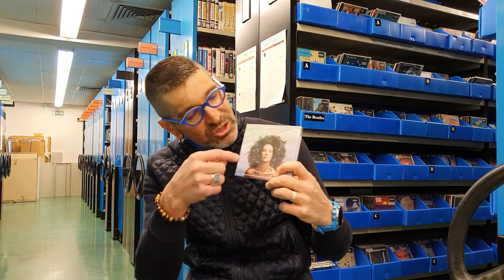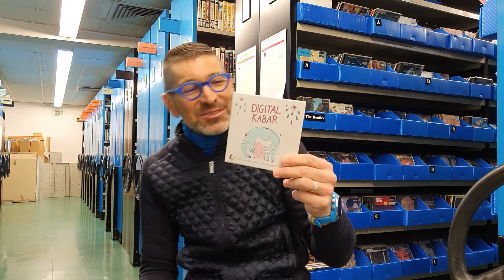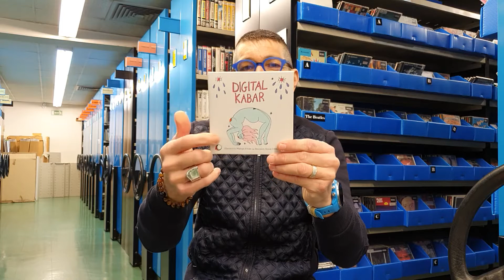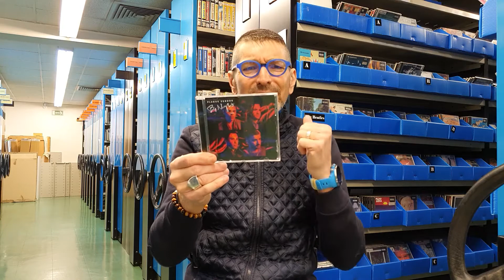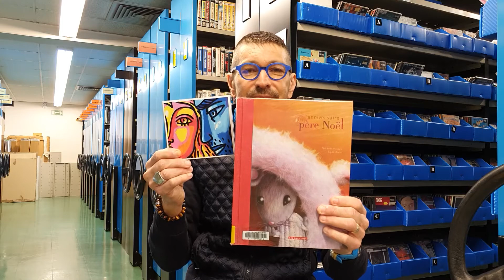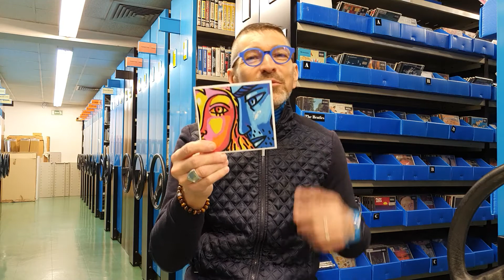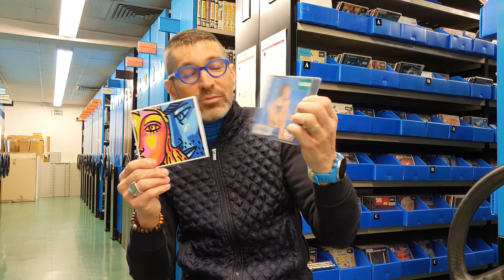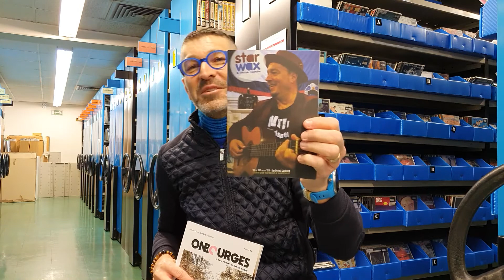La chronique de Ludo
Pour cette semaine on débute avec la world music orientale et une chanteuse marocaine qui nous embarque dans son univers poétique et jazzy. « Daba » (éternité) et ses sons Gnawa ou le oud tient une place importante vous enchantera, c’est certain. On continue avec un mélange intéressant entre la musique traditionnelle de l’île de la Réunion, le Maloya, et la musique électro actuelle. Très « trans », toujours sur les fondements de cette musique, à savoir les questions réponses…mais aussi sur des chansons de lutte de la classe ouvrière. Rubin Steiner, le tourangeau, et son électro-tech-house très dansante travaillé entre autre avec les voix de filles de Google Traduction. Oui, original. Plague Vandor, quatuor californien et un son très direct. Le grunge, le garage, le punk et la fusion des genres sont au rendez-vous pour ce troisième album « By Night » plein de folie. Leonard, le groupe du Berry, avec Lydie Baron et Jean-Baptiste Prioul. Ce dernier m’a très gentiment donné leur 1er et véritable album de 11 titres hauts en couleur. De la chanson poétique sur fond d’électro synthétique et guitares pop. Tout un programme de notre couple local qui mérite d’être mis en avant. Et puis on finit avec le grand retour de ….Justin Bieber, star pop qui revient avec un album urbain et très très travaillé, avec des invités hip-hop de renom. Un come-back remarqué et remarquable pour les jeunes mais pas seulement !!! A très vite, je vous LOVE ! Ludo